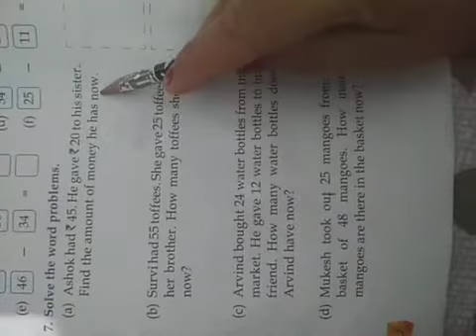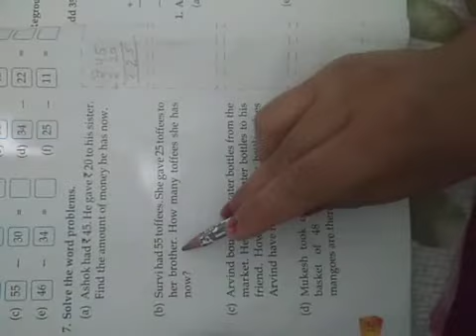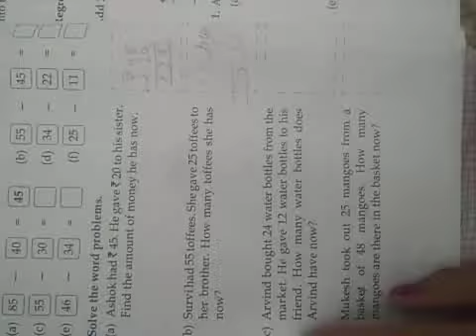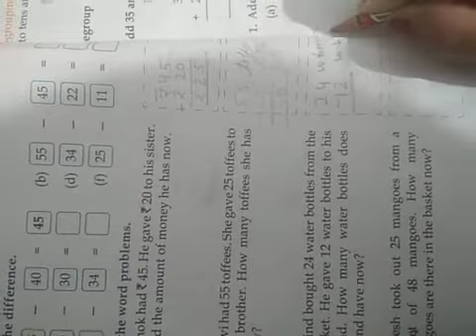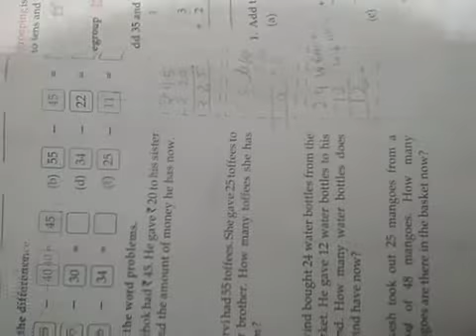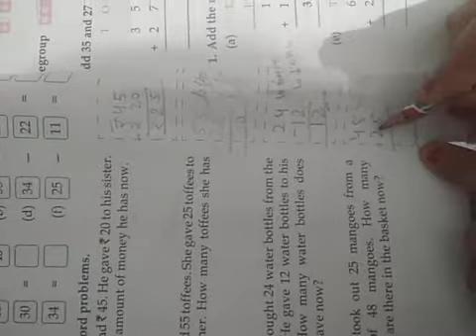class 2nd topic - word's problem of subtraction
By Kirti Ma'am